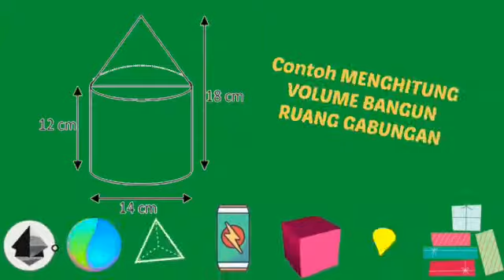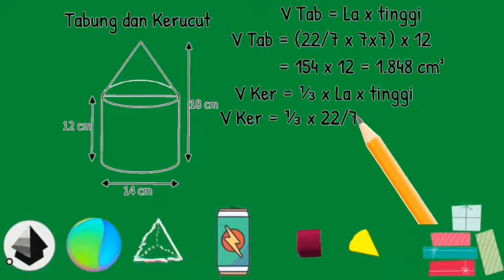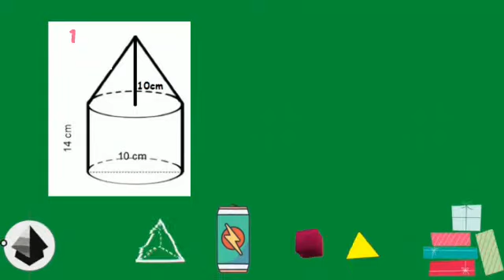MENGHITUNG VOLUME GABUNGAN BANGUN RUANG